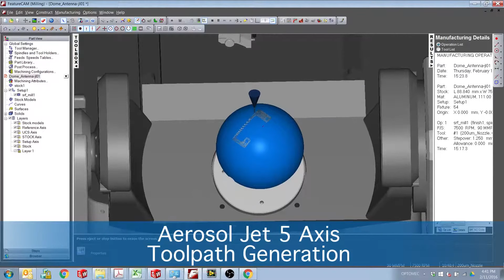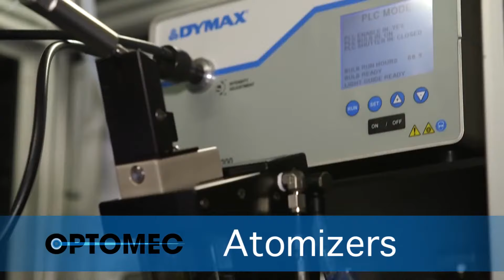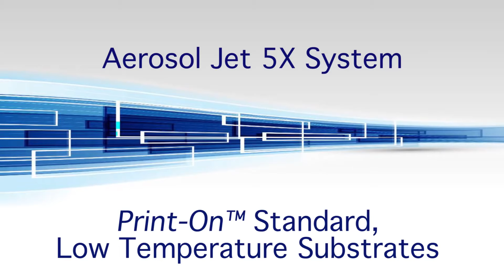德芮達(DETEKT)-Aerosol Jet 3D Printed Electronics System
影片來源：Optomec Inc.